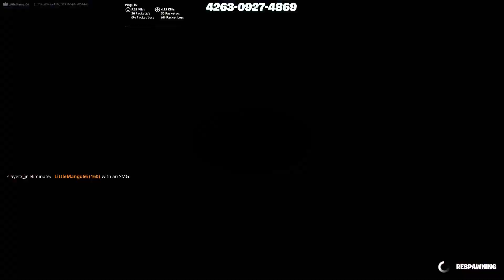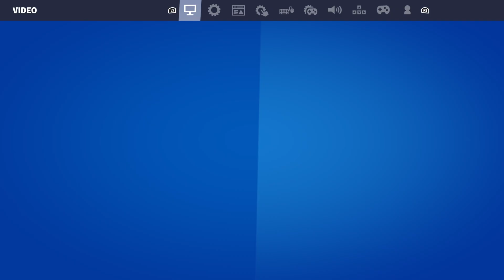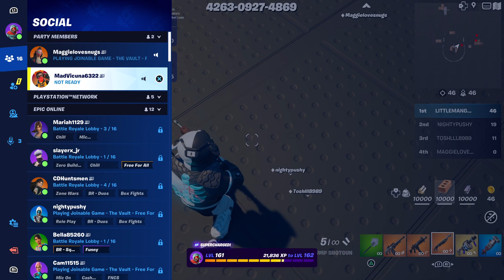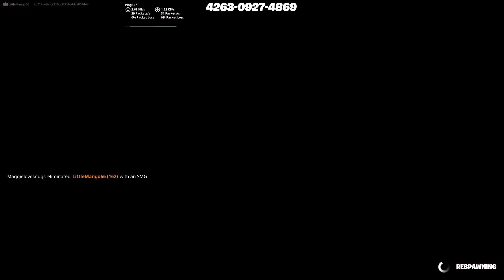I play Fortnite by going to God mode